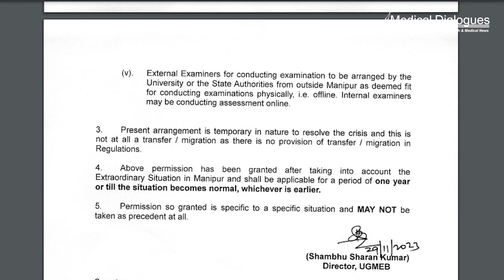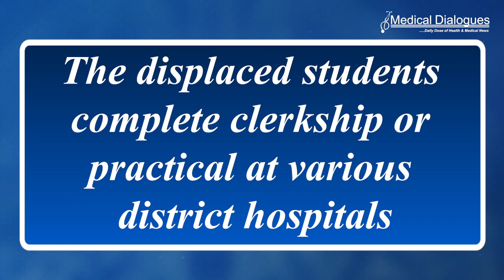Displaced MBBS Students in Manipur Allowed To Avail Online Classes, Study Via Hybrid Mode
Offering an exceptional relief, the Undergraduate Medical Education Board (UGMEB) of the National Medical Commission (NMC) has allowed displaced medical students in Manipur to continue their studies online or through the hybrid bode. Students belonging to institutes including RIMS, JNIMS, CMC, and SHIJA Medical College have been granted permission by the Apex Medical Commission to have online classes and /or on hybrid mode at Churachandpur Medical College (CMC), Manipur.